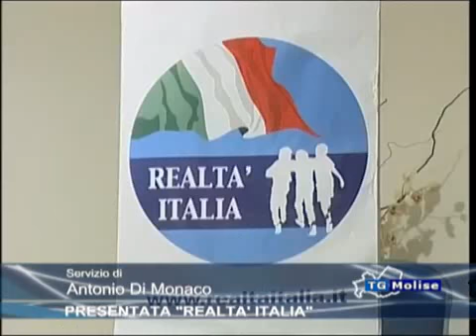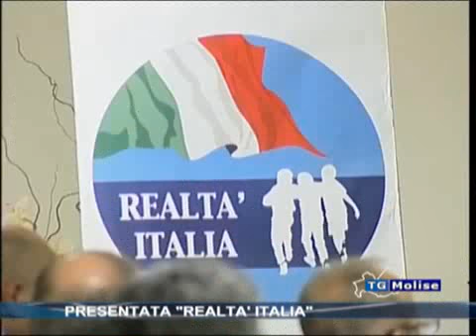Realtà Italia in Molise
Campobasso - 25 maggio
Realtà Italia si presenta in Molise